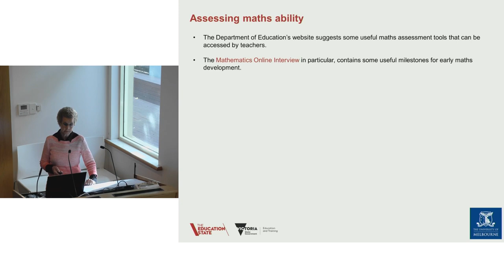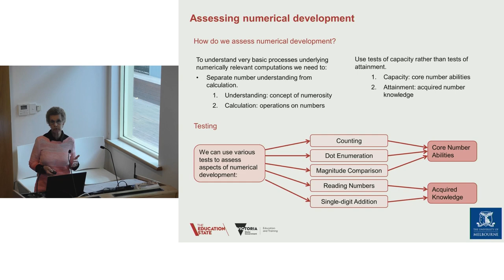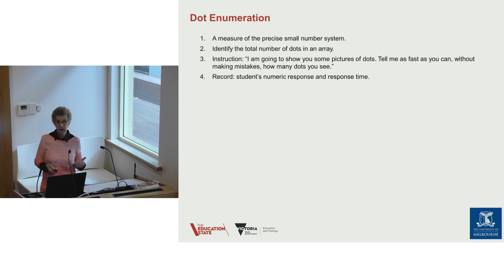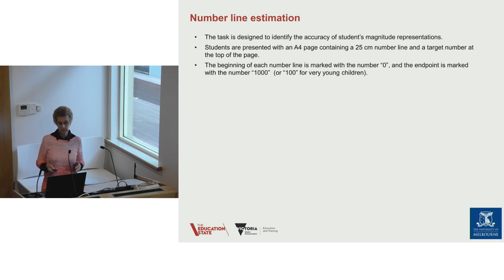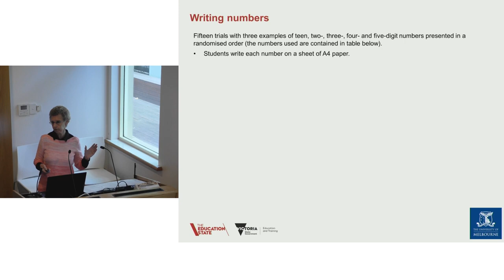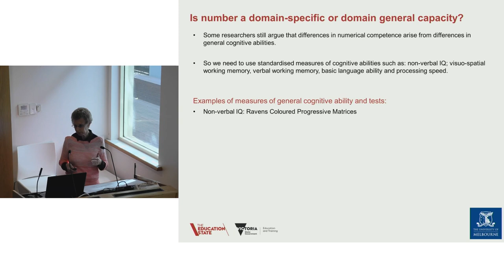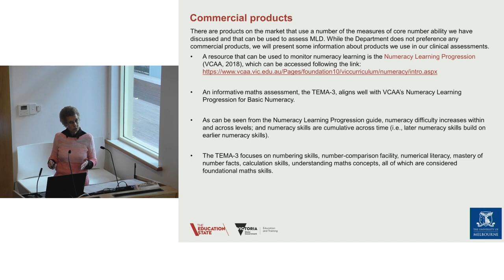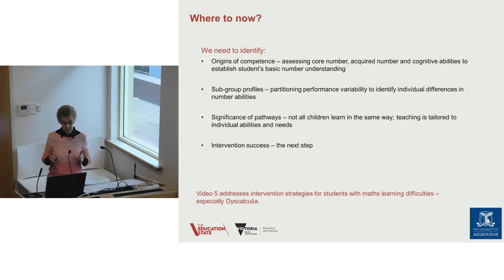Learning Difficulties in Numeracy – Classroom Assessments (4/5)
This is the fourth in a series of five videos about Maths Learning Difficulties (MLD) created by the Department of Education and Training in collaboration with the University of Melbourne.

00:00 Introduction
00:36 Assessing maths ability
06:29 Counting
12:59 Dot Enumeration
15:49 Magnitude Comparison
16:31 Non-symbolic number comparison
19:02 Number line estimation
21:06 Naming numbers and letters
22:39 Reading numbers
25:52 Writing numbers
27:19 Single-digit addition
31:20 Specific tests and cognitive ability measures
37:03 Commercial numeracy assessments
40:12 Dyscalculia Screener